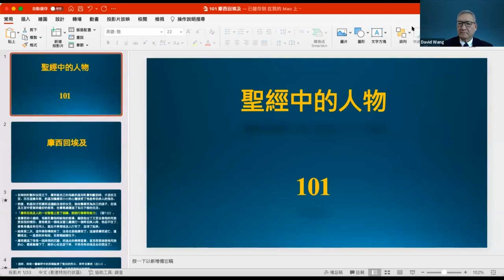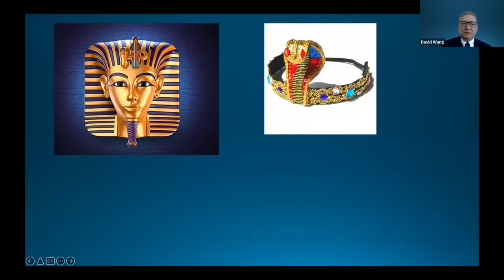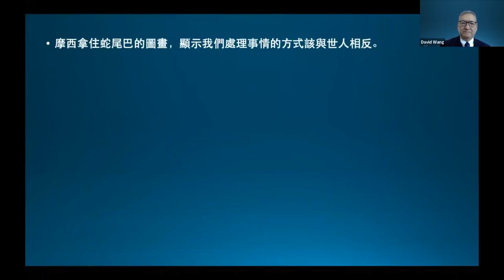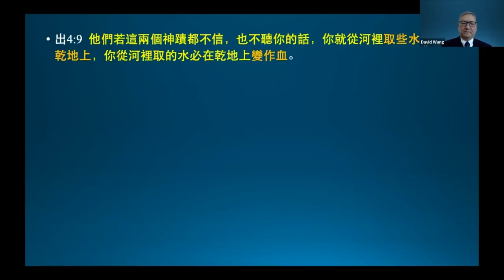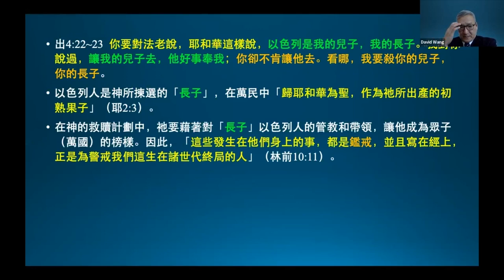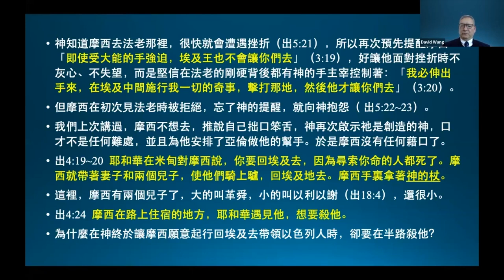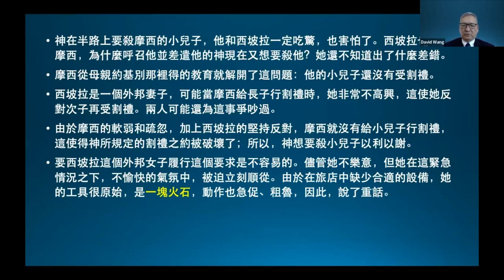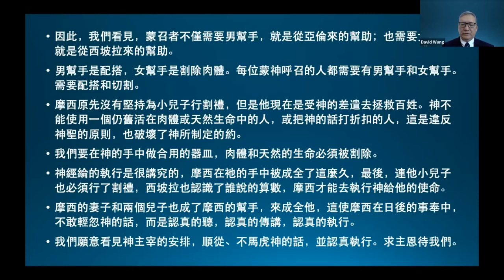王生台 2022聖經講座 摩西回埃及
聖經的人物與我們的關係101  (2 Feb 2022)